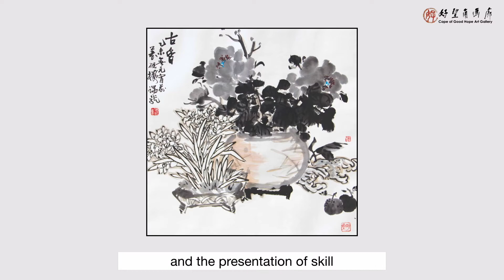Singaporean artist Nai Swee Leng on "Joy and Harmony 和乐图 “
In this video, 75 year old Singaporean ink master Nai Swee Leng shares about his recent painting.

He mentions about the differences in which ink paintings were presented in the past and present. He also touched on the technique applied to highlight the rooster and hen in the composition.

In 2016, Mr Nai was invited to the National Gallery Singapore to give a lecture on ink painting in the Ming and Qing Dynasty, it was at the talk that he gave a live painting demonstration to guests that attended the event. In the same year, Cape of Good Hope Art Gallery held a solo exhibition titled "Expressing Emotions", featuring 40 over ink paintings by Nai Swee Leng at Ion Orchard in Singapore.